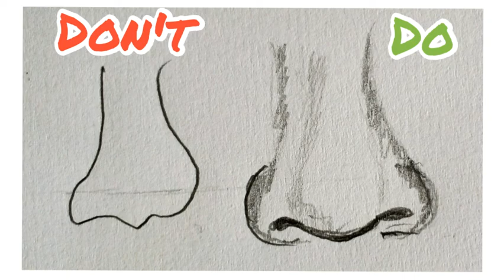pencil drawing 💖 tips and tricks for Biginners || black hands drawing || art360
only pencil use and awesome pencil drawing tips | comment your thoughts 💖 for this tips.

part 1 best 5 tips👍

watch now friends 👆

instagrame: King_o_f_fire || art360